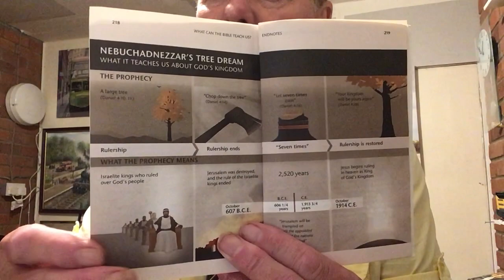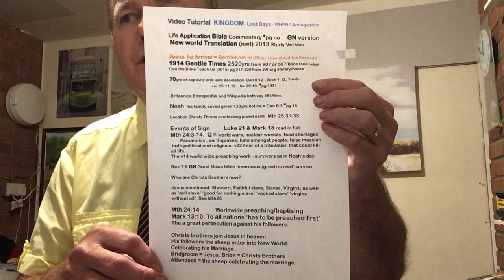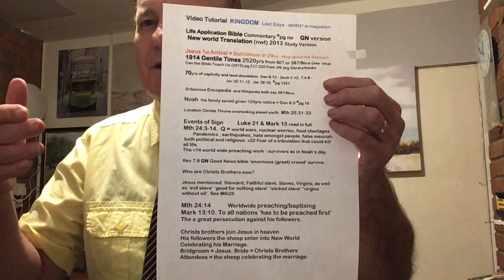Bible Truth Lesson No 14 - KINGDOM (d) Last Days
Please use subtitles, Jesus Kingdom Signs, in Last Days or End of Times - pause video for notes. CCJW